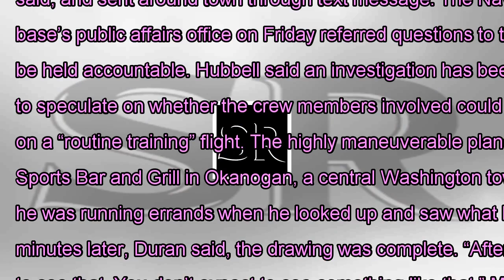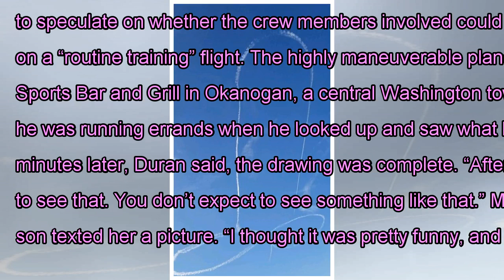The Navy says it will hold responsible aircrew whidbey island in search of a giant phallus in okano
The Navy says it will hold responsible aircrew whidbey island in search of a giant phallus in okanogan County
Look! Up in the sky! It’s a bird. It’s a plane. No, it’s a phallic skydrawing, and a military aircraft is the culprit. Okanogan residents told The Spokesman-Review that they saw the male genitalia deliberately being drawn in the skies above their town by a jet around noon Thursday. Images of the drawing were quickly posted to social media, residents said, and sent around town through text message. The Naval Air Station in Whidbey Island has claimed responsibility for the drawing, calling it “unacceptable” and “of zero training value.” The base’s public affairs office on Friday referred questions to the Navy’s Pacific Fleet headquarters in San Diego, where Lt. Cmdr. Leslie Hubbell said the crew involved in the sky-drawing would be held accountable. Hubbell said an investigation has been launched, although it’s not clear who in the chain of command will make the final decision on disciplinary action. She declined to speculate on whether the crew members involved could be discharged. Hubbell said the aircraft involved was an EA-18G Growler from the VAQ-130 Electronic Attack Squadron based at Whidbey Island, on a “routine training” flight. The highly maneuverable plane is a cousin of the F/A-18 Super Hornet, outiftted with radar and communication jamming equipment. On Thursday night at The Club Sports Bar and Grill in Okanogan, a central Washington town of just 2,550 residents, locals shared a few laughs about the image they’d seen in the clouds. Ramone Duran said he was running errands when he looked up and saw what he thought looked like the start of someone trying to draw a male member with jet contrails. About five minutes later, Duran said, the drawing was complete. “After it made the circles at the bottom, I knew what it was and started laughing,” Duran said. “It was pretty funny to see that. You don’t expect to see something like that.” Misty Waugh, a server and bartender at The Club, said she wasn’t aware of the drawing until her 12-year-old son texted her a picture. “I thought it was pretty funny, and so did he” she said. “A lot of people have been talking about it.” Reporter Chad Sokol updated this story on Friday, Nov. 17, 2017, to include information from the Navy’s Pacific Fleet headquarters in San Diego.